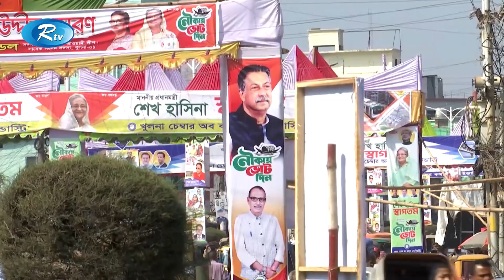Rtv Sokaler Songbad | সকালের সংবাদ | ১৩ নভেম্বর, ২০২৩ | Rtv News